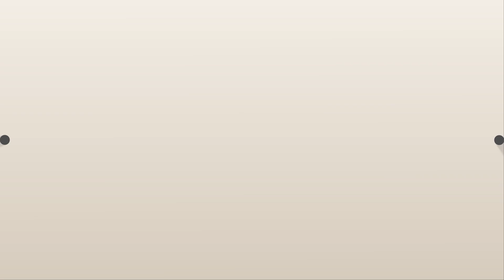💕소비더마켓 미디어커머스💕 건영이앤씨ㅣ수명 네이처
건영이앤씨ㅣ수명 네이처